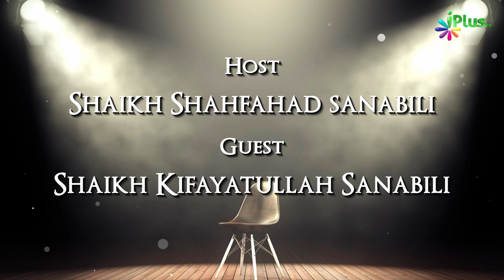Har Waqt Safar Mein Rehne Wala Namaz Kaise Ada Karega | Rubaru 71 | Shaikh Kifayatullah Sanabili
Har Waqt Safar Mein Rehne Wala Namaz Kaise Ada Karega | Rubaru 71 | Shaikh Kifayatullah Sanabili and Shaikh Shahfahad Sanabili | iPlus TV